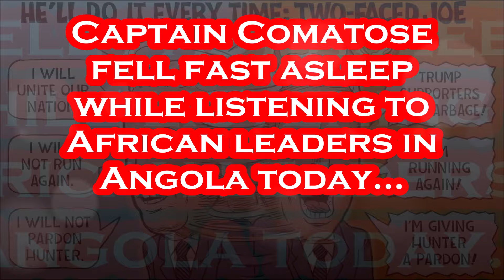New ALT Angle PROVES Joe Biden Was SOUND Asleep Today in Africa at Lobito Corridor Meeting.....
Biden was Totally OUT Today !!!.
Per AP: December 4th - President Joe Biden pledged another $600 million Wednesday for an ambitious multi-country rail project in Africa as one of the final foreign policy moves of his administration, and told African leaders the resource-rich continent of more than 1.4 billion people had been “left behind for much too long.” “But not anymore,” Biden added. “Africa is the future.” Biden used the third and final day of a visit to Angola — his long-awaited first trip to sub-Saharan Africa as president — to travel to the coastal city of Lobito and tour an Atlantic port terminal that’s part of the Lobito Corridor railway redevelopment. Biden described it as the largest U.S. investment in a train project outside America. The U.S. and allies are investing heavily in the project that will refurbish nearly 2,000 kilometers (1,200 miles) of train lines connecting to the mineral-rich areas of Congo and Zambia in central Africa. The corridor, which likely will take years to complete, gives the U.S. better access to cobalt, copper and other critical minerals in Congo and Zambia that are used in batteries for electric vehicles, electronic devices and clean energy technologies that Biden said would power the future. The African leaders who met with Biden on Wednesday said the railway corridor offered their countries a much faster route for minerals and goods — and a convenient outlet to Western markets. “This is a project that is full of hope for our countries and our region,” said Congo President Félix Tshisekedi, whose country has more than 70% of the word’s cobalt. “This is not just a logistical project. It is a driving force for economic and social transformation for millions of our people.” The leaders said the corridor should spur private-sector investment and improve a myriad of related areas like roads, communication networks, agriculture and clean energy technologies. For the African countries, it could create a wave of new jobs for a burgeoning young population. “It’s a huge, huge opportunity,” said Zambian President Hakainde Hichilema. “It’s good for Africa.” Cargo that once took 45 days to get to the U.S. — usually involving trucks via South Africa — would now take around 45 hours, Biden said. He predicted the project could transform the region from a food importer to exporter.

Per Wikipedia: Joseph Robinette Biden Jr. was born November 20, 1942 and is an American politician who is the 46th and current president of the United States. A member of the Democratic Party, he served as the 47th vice president from 2009 to 2017 under Barack Obama and represented Delaware in the United States Senate from 1973 to 2009. Biden was born and raised in Scranton, Pennsylvania, moving with his family to New Castle County, Delaware, in 1953 when he was ten. He studied at the University of Delaware before earning his law degree from Syracuse University in 1968. He was elected to the New Castle County Council in 1970 and became the sixth-youngest senator in U.S. history after he was elected to the United States Senate from Delaware in 1972, at age 29. Biden was the chair or ranking member of the Senate Foreign Relations Committee for 12 years and was influential in foreign affairs during Obama's presidency. He also chaired the Senate Judiciary Committee from 1987 to 1995, dealing with drug policy, crime prevention, and civil liberties issues; and oversaw six U.S. Supreme Court confirmation hearings, including the contentious hearings for Robert Bork and Clarence Thomas. He ran unsuccessfully for the Democratic presidential nomination in 1988 and 2008. Biden was reelected to the Senate six times and was the fourth-most senior sitting senator at the time when he became Obama's vice president after they won the 2008 presidential election, defeating John McCain and his running mate Sarah Palin. Obama and Biden were reelected in 2012, defeating the Republican ticket of Mitt Romney and Paul Ryan. During eight years as vice president, Biden leaned on his Senate experience and frequently represented the administration in negotiations with congressional Republicans, including on the Budget Control Act of 2011.